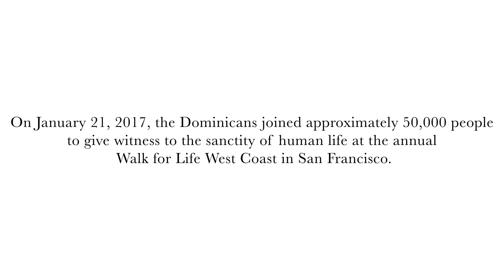Why We Walk for Life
Br. Chrysostom Mijinke, OP, shares his experience of the pro-life movement, and explains why the Dominicans joined approximately 50,000 people for the annual Walk for Life West Coast on January 21, 2017.